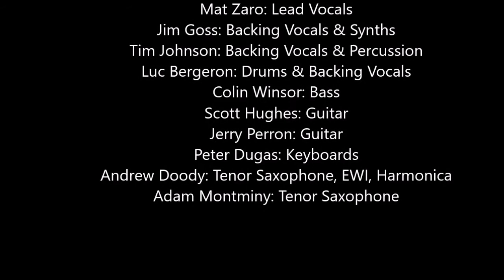BlackStarWhiteDuke Band: "Lazarus" (cover)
Unaltered video from my DSLR camera from the BSWD Band's performance of both "Station to Station" and "Blackstar" albums on 1/7/2017 at the Port City music Hall.

Mat Zaro: Lead Vocals
Jim Goss: Synths & Backing Vocals
Tim Johnson: Backing Vocals & Percussion
Scott Hughes: Electric Guitar
Luc Bergeron: Drums, Samples & Backing Vocals
Colin Winsor: Bass
Jerry Perron: Electric & Acoustic Guitars
Pete Dugas: Keyboards
Adam Montminy: Tenor Saxophone
Andrew Doody: Tenor Sax, EWI, & Harmonica
House Audio Mix: Noah Cole